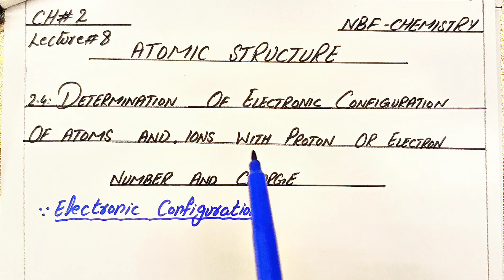Determination of Electronic Configurations of Atom and Ions with Proton and Electron Number| NBF 11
Determining Electronic Configuration of Atoms & Ions | Class 11 Chemistry | 2024 Federal Board*

*Description:*

Welcome to our comprehensive guide on determining the electronic configuration of atoms and ions, tailored specifically for Class 11 students following the 2024 Federal Board syllabus!

In this video, we delve into the fundamental principles that govern electronic configurations, including:

L
*Proton and Electron Numbers:* Understanding how these fundamental particles influence electronic structure.
*Inter-Electron Repulsion:* Explore how electrons interact within an atom and its effect on electron arrangement.
*Orbital Energy Levels:* Learn how to determine the order of electron filling based on orbital energies.
*Spin Pair Repulsion:* Discover how electron spin affects pairing within orbitals.

This video is designed to provide clear, step-by-step explanations and examples to help you master these concepts, which are crucial for your exams and further studies in chemistry.
this video, we explore how to determine the electronic configuration of atoms and ions using their proton number (atomic number) and charge. We'll cover the step-by-step process for filling electron orbitals according to the Aufbau principle, Hund's rule, and Pauli exclusion principle. You'll learn how to account for ion charges, including the loss or gain of electrons in the configuration process. Whether you're a student or just curious about atomic structure, this guide will provide you with clear explanations and practical examples to help you master electronic configurations.

Key Concepts:*
Aufbau Principle
Pauli Exclusion Principle
Hund's Rule
Electron Configuration Notation